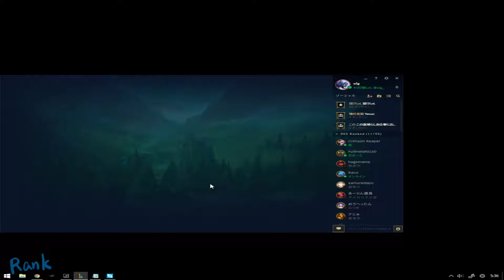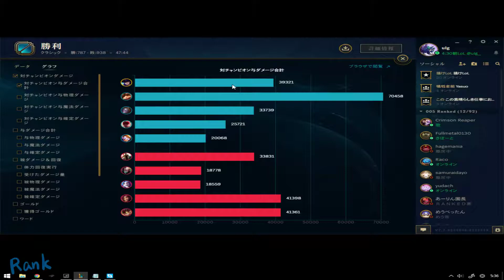League of Legends JP Silver 5